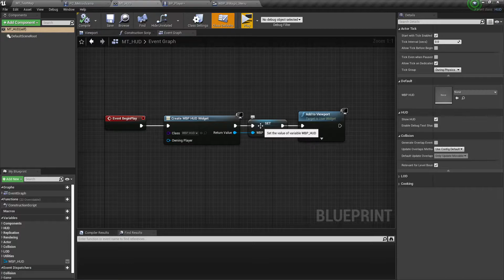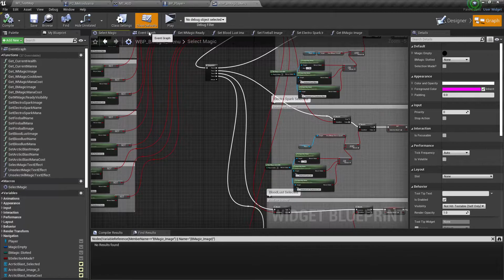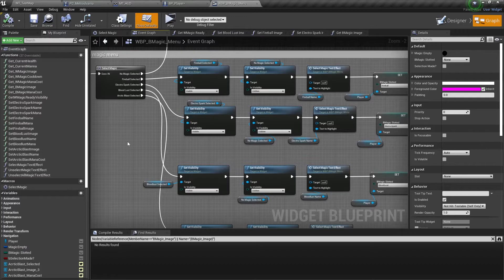Bugs VLOG 4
Still failing to call menu image, although menu PAUSE/BLURR are still displaying

displaying event graph for WBP magic menu.
 navigation bug fixed by referencing macro, branch node did not have conditions connected to bSelectionMade boolean can now navigate menu but still no text animation.